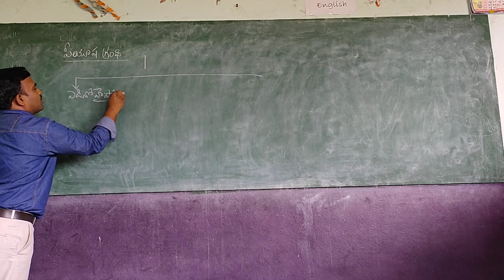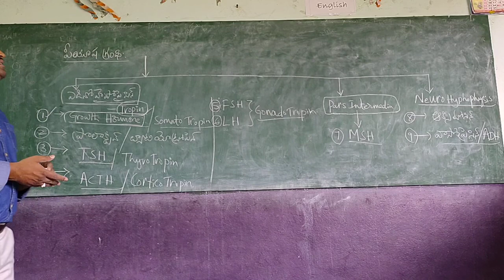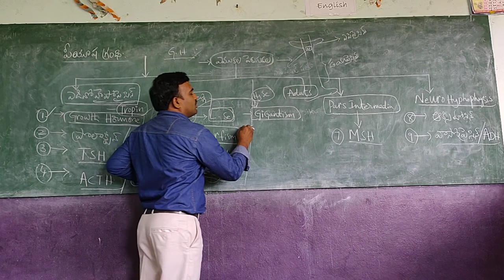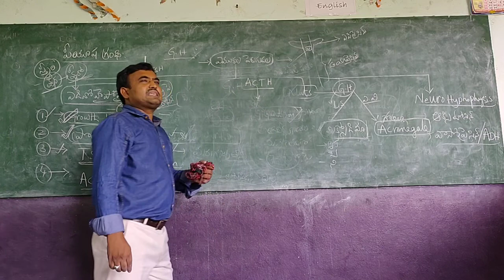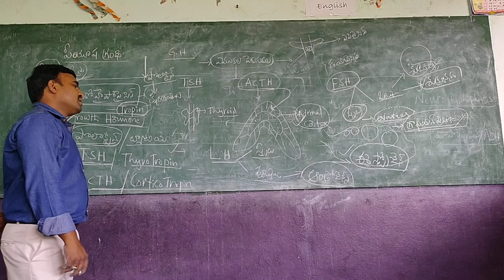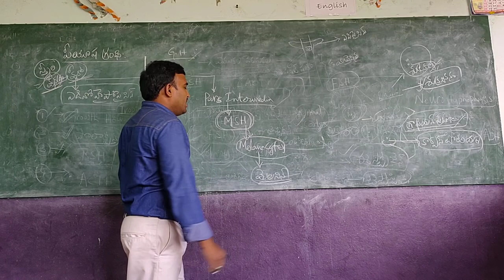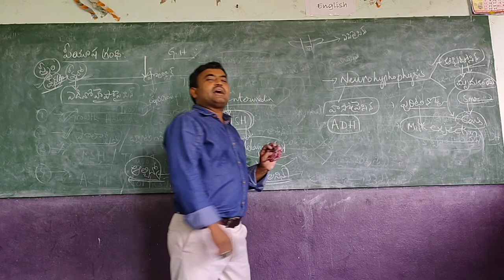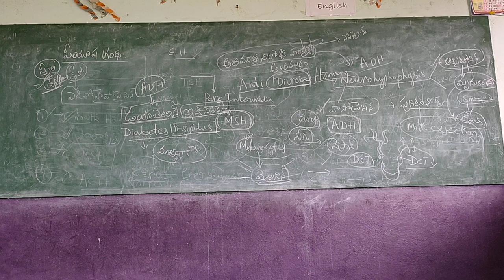Endocrine system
This video explains about endocrine system in telugu  and English
He is Baba fakruddin , working as school assistant Biology at DIET Rayachoty.